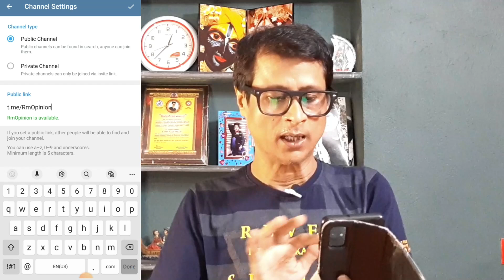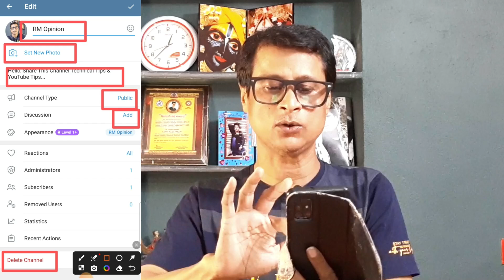Earn Money From Telegram | Make Money Online From Telegram | Telegram Channel Kaise Banaye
Filmora 14 Big Offer
Filmora DVD Package

My YouTube Products
Best Mic
Best Wireless Mic
Best Tripod
Table Tripod
Ring light
Big Tripod
Big Ring Light

About this video - Friends,agar apke pass ek telegram account hai..& ap unha se paysa kamana chahate ho..to video ko bina skip kiye end tak dheyan se dekhna.
Thanks.